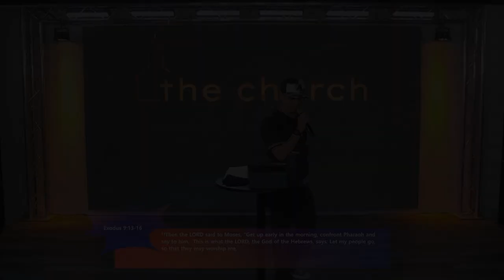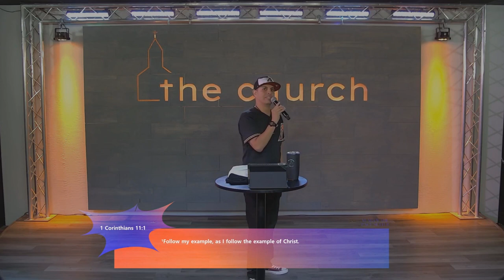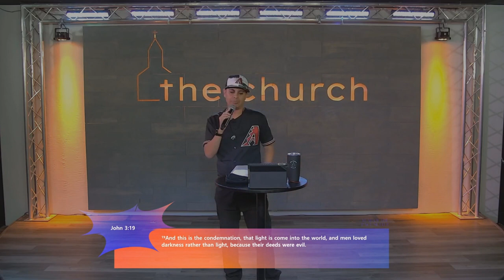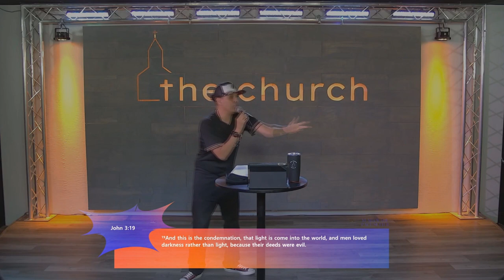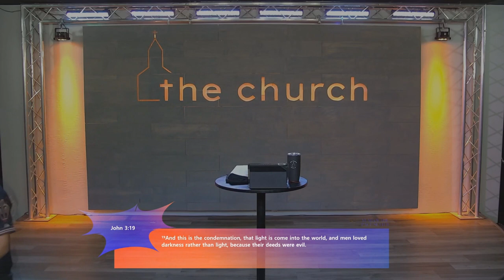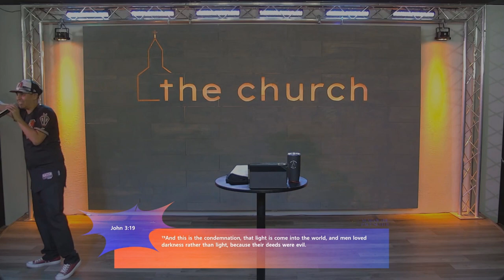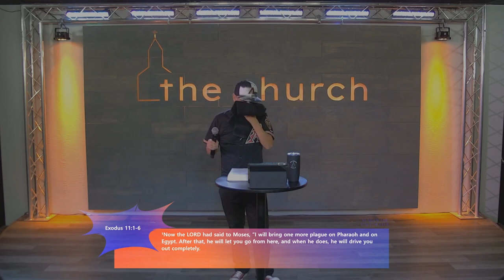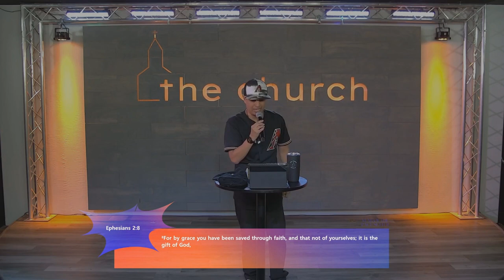What Plagues Your Pace? | Hail, Darkness, Death of First Born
The final 4 plagues that fell upon Egypt were categorized as being "dangerous and destructive"; what plagues your pace in your pursuit to follow Jesus that is causing you to be dangerous and destructive?